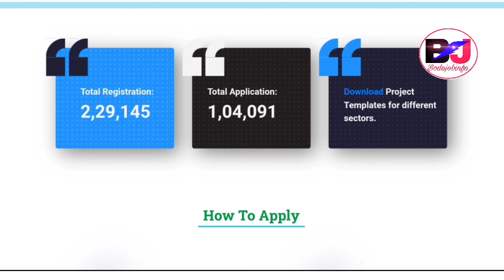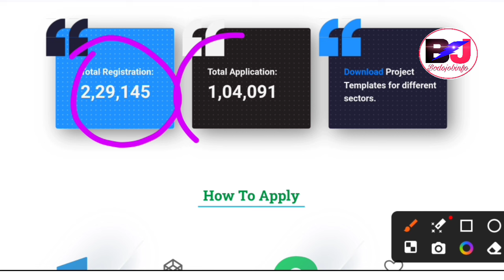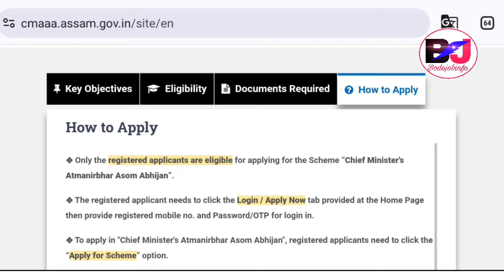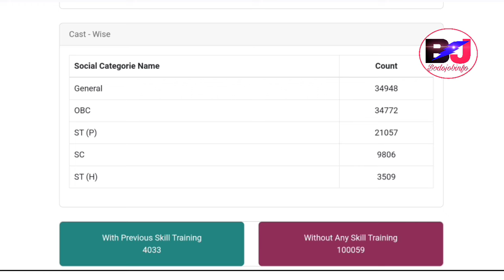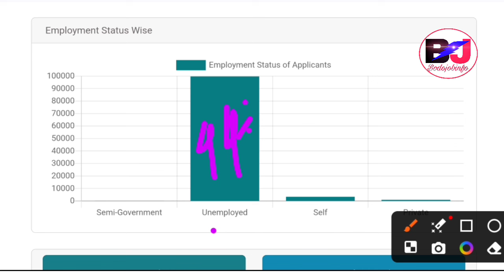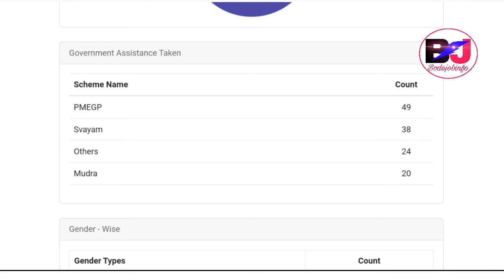Good News दिनै Result! CM Atmanirbhar Scheme/Selection List 2 लाख रांआरि हाबनाय Date ✓2024-25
Assam Government CM Atmanirbhar Financial Assistance Selection List Update, CM Atmanirbhar Yojona, CM Atmanirbhar Selection Process, CM Atmanirbhar Yojona Beneficiary Update, Selection List and Completion of Training and Amounts Credit Date Announced By CM Of Assam.

Online Application And Update Information 2024-25
Financial Assistance to Registered Unemployed Youths in Assam State.
Total nos of Candidates Applications Submission Data and Caste Wise Final Form Submission Data.